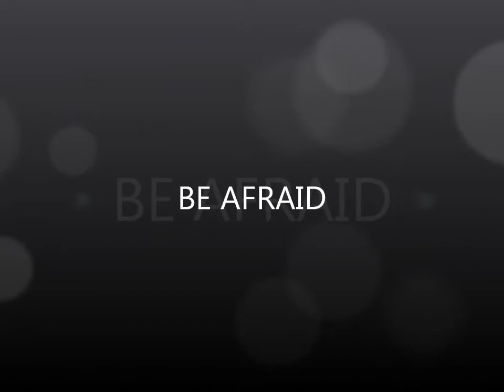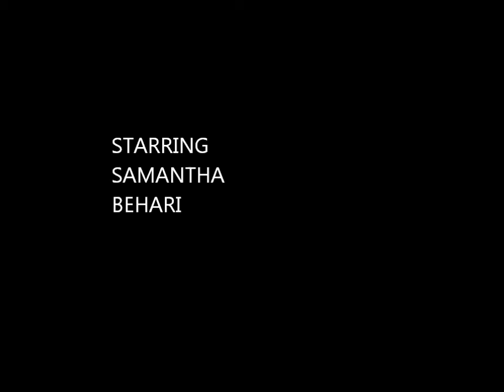The Original Eye Of The Tiger